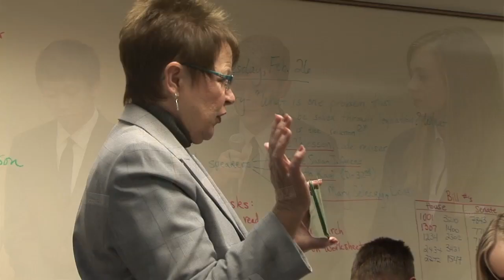Legislative Page Program with Rep. Bergquist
Rep. Steve Bergquist talks with three high school students on what it's like to be a legislative page in the House of Representatives. If you know a 14-16 year-old student interested in serving as a page, they should contact their local lawmakers